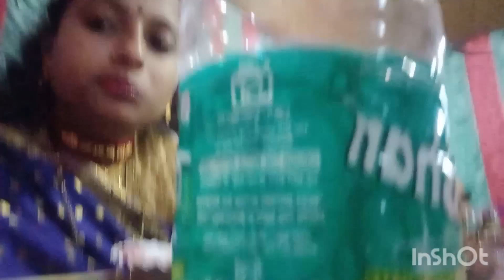😔আজ শরীরটা খুব খারাপ ছিল। ।তাও সেজে গুজে বিয়ের বাড়ি গেলাম। ।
aj ato sarir kharap er modhe seje guje b.a bari gelam.
Amar ai vlog ta Jodi tomader valo lage abbosoi  comment  koro like koro.